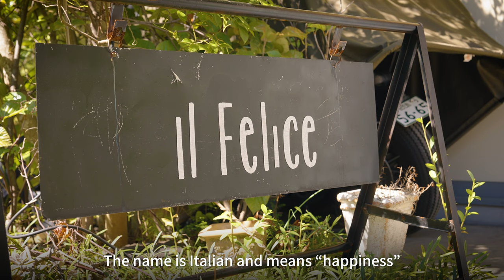Kagoshima Chef Creating Fusion of Japanese and Italian Food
This time we chat with our good friend and top chef Sakai Yoshiteru about his restaurant Il Felice and his approach to food.

Brought up in a strict household with two Japanese chefs as parents, Sakai studied abroad first in Australia then the US to broaden his culinary horizons. He went on to learn to cook Italian food and now specializes in using the finest Kagoshima ingredients to make fusion dishes combining the best of both cultures.

Il Felice

People of Kagoshima